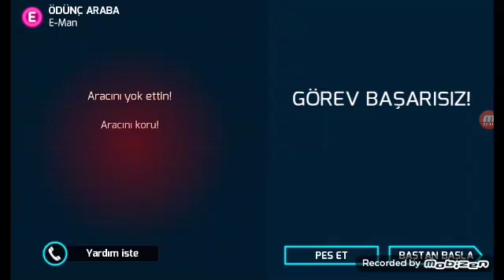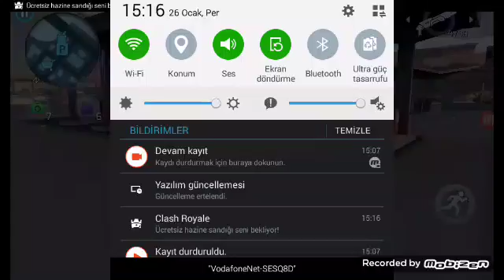Vegas gangastar #1 hikaye